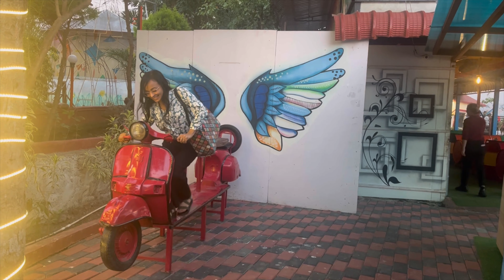Kasarsai Dam Hinjewadi Pune | Best One Day Trip | Best Place To Visit Near Pune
Helo Friends, New Video For You Guys , Hope You Will Enjoyed It.

Kesarbai Dam Hinjewadi Pune | Boating , Bungee Jumping , Sky Dinning